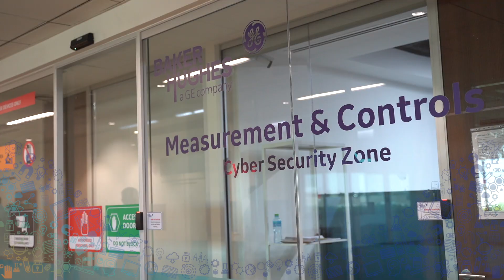Field Trip to Baker Hughes : Young ADIPEC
ADIPEC opens Monday 11 November, join us at Young ADIPEC to see what future career opportunities are available in the oil and gas industry.

26 High School students from Al Khbairat British International School joined Young ADIPEC this week for a field trip to BakerHughes. Students toured the Rig and measurement & controls workshop which provided an exceptional learning experience.